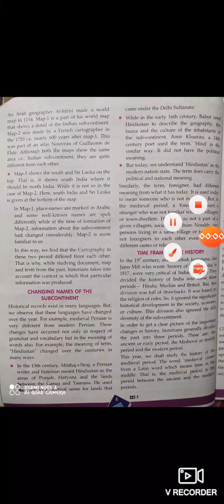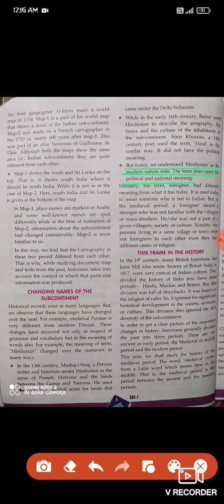class 7 s.s.t. (11 dec.)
when where and how